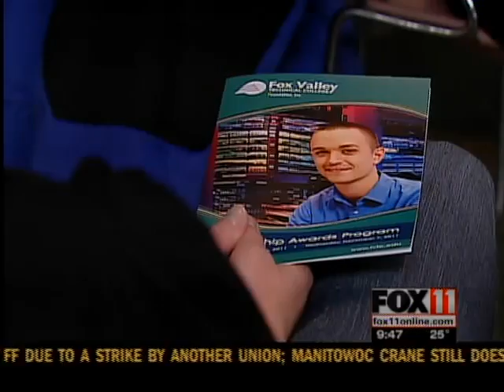Fallen officer scholarship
A criminal justice student from Fox Valley Tech was awarded the first scholarship in honor of a fallen Fond du Lac police officer.